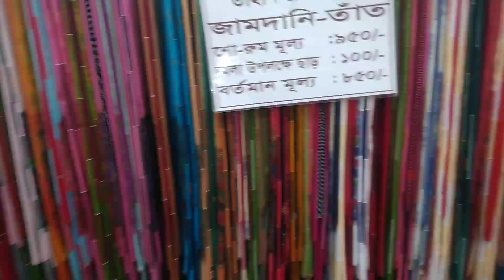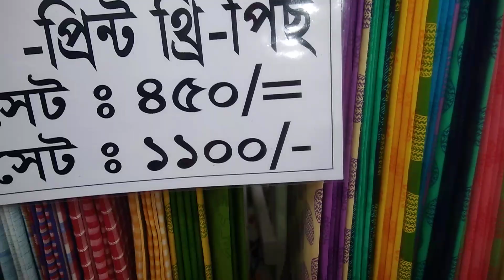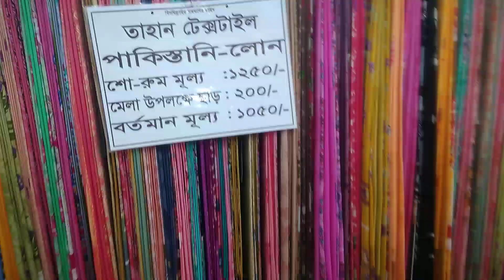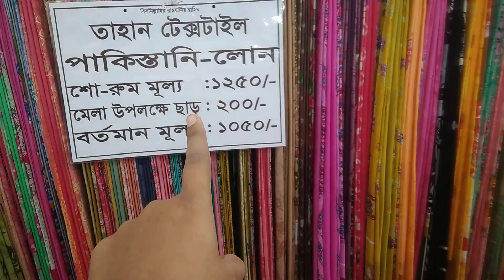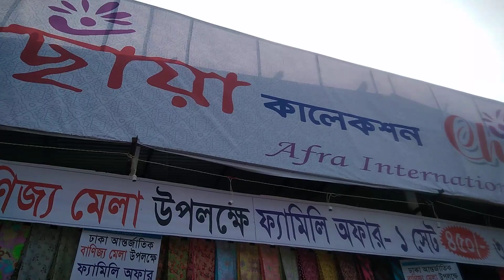মেলা থেকে ডিসকাউন্ট মূল্যে থ্রীপিস কিনুন।।।১ সেট ৪৫০ টাকা ৩ সেট ১১০০ টাকা, থাকছে আরো অনেক অফার